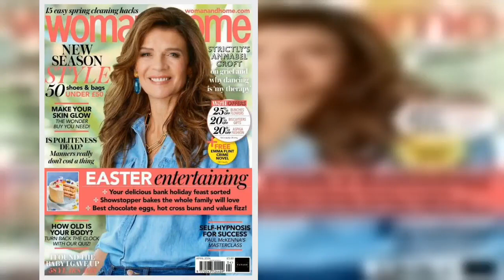BBC Strictly's Annabel Croft 'sobs' with grief as she sympathises with Kate Garraway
Annabel Croft has opened up about coping with her husband Mel Coleman’s death in a new interview. The former yachtsman died in May 2023, shortly after being diagnosed with colon cancer.